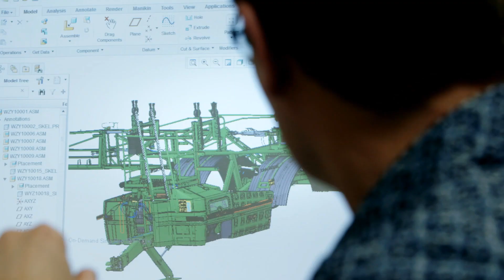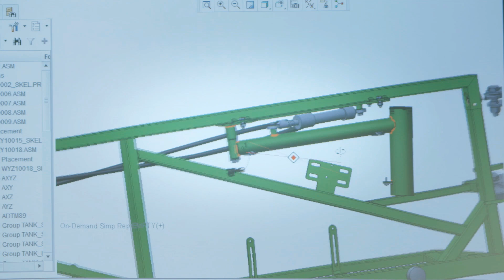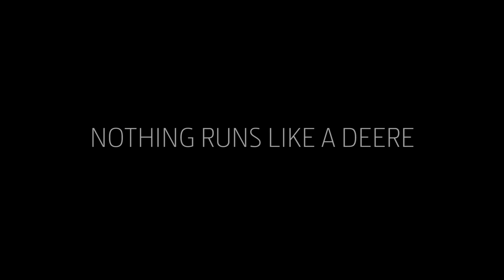Poznajcie bliżej nasz opryskiwacz serii M 700 odc. 1 | John Deere PL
Poznajcie lepiej nasze opryskiwacze popularnej serii M 700 👌 Co sprawia, że są niezawodne 🤔? Podstawą jest rama, nasz zbiornik wykonany w całości oraz belka. Belki w 100% są produkowane w fabryce Horst i są dostępne od 18m – 30m szerokości roboczej. Ich kilkuetapowe malowanie, łożyskowanie elementów składanych i rozkładanych, oraz zawarcie elementów roboczych w metalowej konstrukcji zdecydowanie przekłada się na żywotność belki 💪 . Więcej ciekawych informacji 👇 oraz